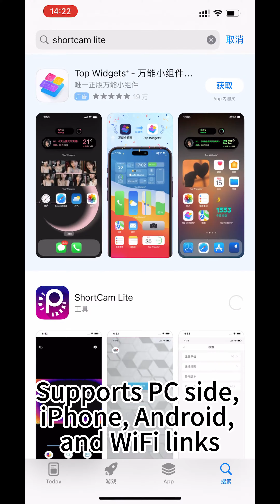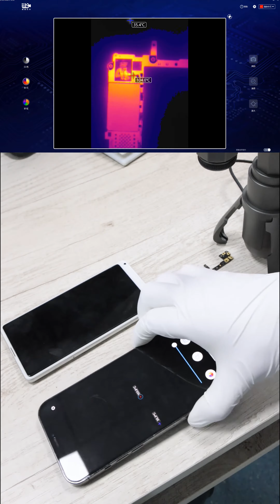ShortCam Lite: Your Ultimate PCB Diagnostic Tool!"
🔥 Introducing ShortCam Lite: Your PCB Diagnostic Solution! 🛠️

📸 This sleek thermal camera is mobile and computer compatible, perfect for troubleshooting PCBs.
🔍 Easily integrates with microscopes for precise inspection.

Say goodbye to traditional methods – ShortCam Lite makes PCB diagnostics a breeze! ShortCamLite PCBRepair 🚀🔧